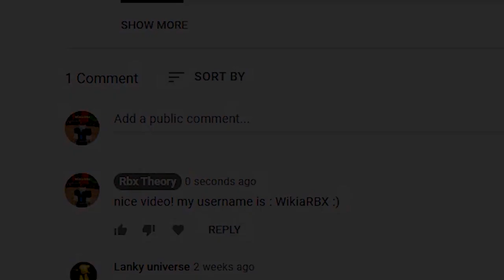Driving Empire (MAY 2022) ALL *NEW* SECRET OP CODES!? Roblox Driving Empire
Driving Empire (UPDATE!) ALL *NEW* SECRET OP CODES!? Roblox Driving Empire